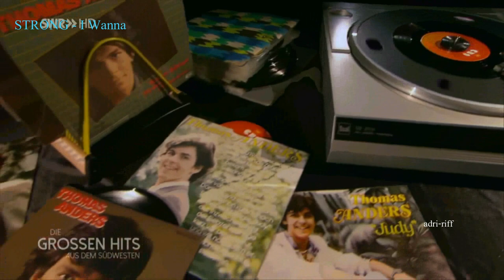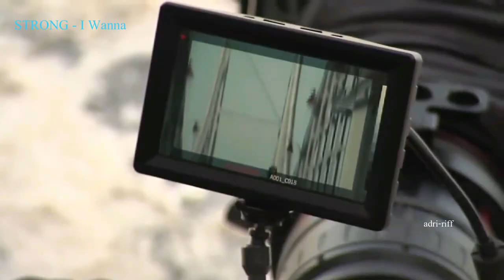Thomas Anders - I Wanna - Album Strong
One of the best songs by Thomas Anders from his successful solo album strong